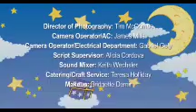Canciones de Cuna para bebés | Hora de dormir con Shushybye Baby Dulces Sueños para niños